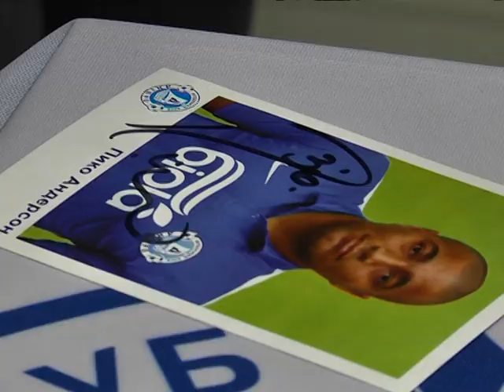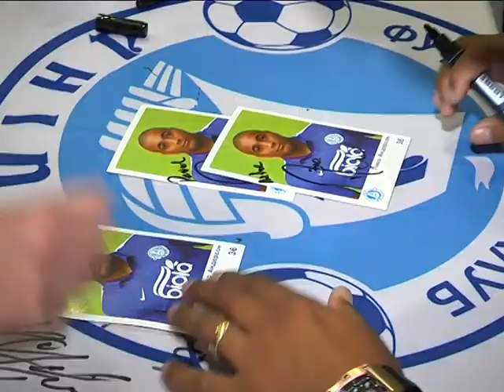Андерсон Пико стал героем автогрофсессии